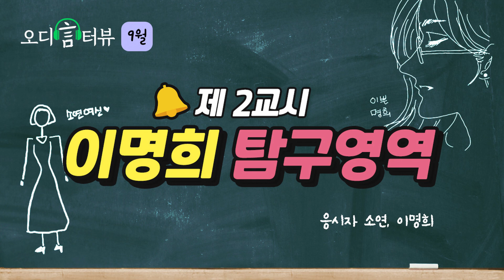[🎙오디言터뷰 Ep.9-2] 성우 소연X이명희ㅣ이명희 탐구영역💃 미련은 없어, 마지막 순간에 봤으니까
[🎙오디言터뷰 Ep.9-2] 성우 소연X이명희

카라 토크 최초 공개💨
꽥꽥 소리의 비하인드는 하반기 결산에 커밍쑨-대

기획 김송희, 김민영, 우혜원 / 연출 및 편집 김민영, 우혜원 / 작가 조아영 / 이미지 김수화 / 제작 오디언

* 이명희 탐구영역 정답은 9/16 금요일 고정댓글로 오픈됩니다!

🎙오디言터뷰

매달 새로운 두 명의 성우가 여러분을 찾아갑니다!
성우고사부터 낭독회까지 매주 새로운 콘텐츠로 만나러 올테니

제 0교시 -  첫째 주 월요일
제 1교시 -  첫째 주 수요일
제 2교시 -  둘째 주 수요일
제 3교시 -  셋째 주 수요일
제 4교시 -  넷째 주 수요일